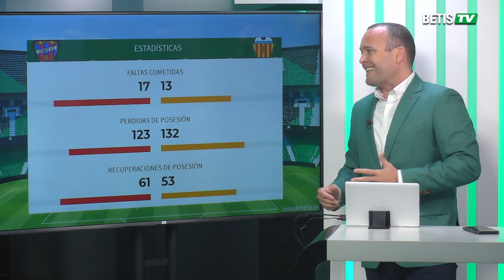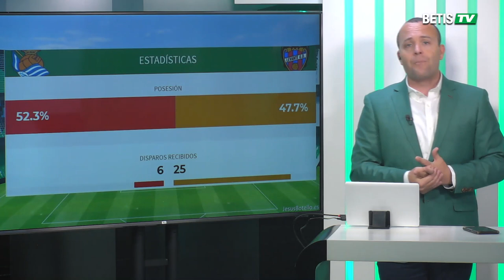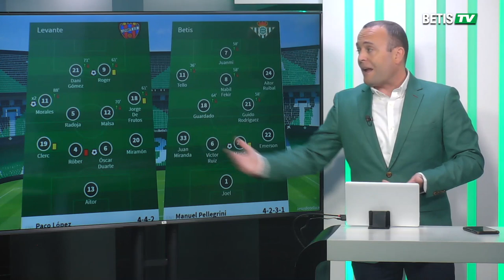Informe Botello del Levante Segunda vuelta 20 21